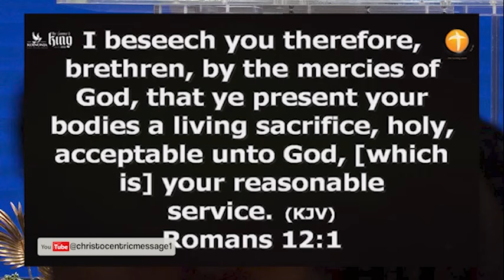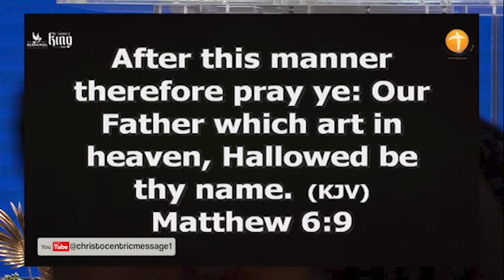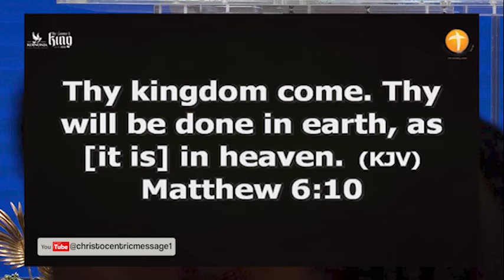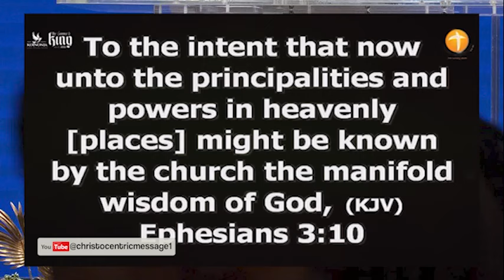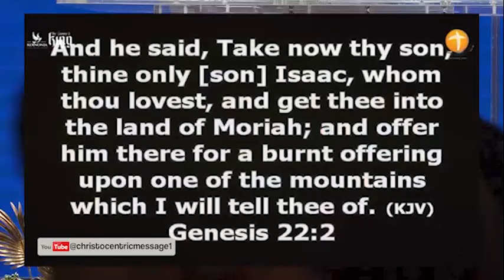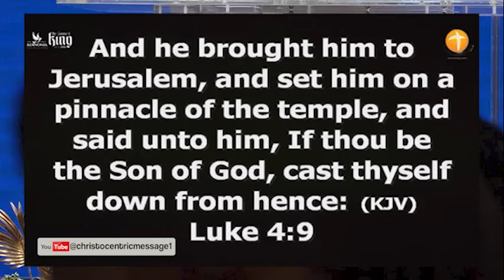DO THIS TO COMMAND POWER AND AUTHORITY IN THIS SEASON - Apostle Joshua Selman